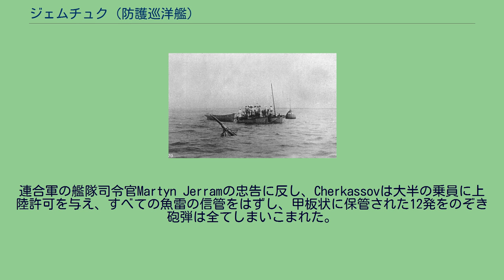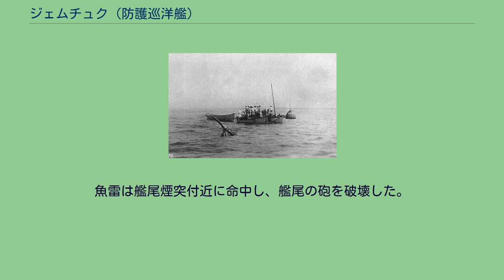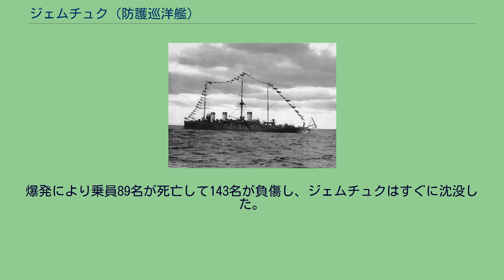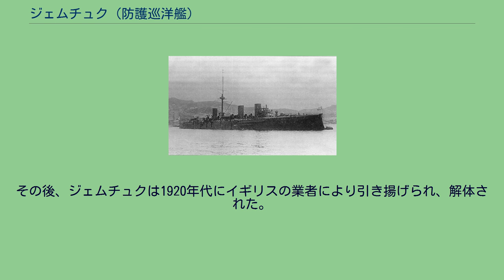ジェムチュク (防護巡洋艦)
ジェムチュク (ロシア語: Жемчуг) はロシア海軍の防護巡洋艦でイズムルート級の1隻。
艦名の意味は真珠。
1904年にタリン港で撮られたジェムチュク。
ジェムチュクは、日本海軍により満州や朝鮮におけるロシアの支配に対してもたらされる脅威の増大に対抗するため、旅順およびウラジオストクを拠点とする太平洋艦隊の増強計画の一部として発注された。
サンクトペテルブルクのネフスキー造船所で1902年6月1日にアレクセイ・アレクサンドロヴィチ大公の出席の元起工。
しかし、巡洋艦ノヴィークの建造が優先されたためジェムチュクの建造は遅れた。
1903年8月14日、皇帝ニコライ2世の出席の元で進水。
11月に起きた洪水や12月の吹雪などにより建造の遅れは続いたが、1904年に日露戦争が始まると建造は大幅に加速された。
1904年7月26日に投錨のテストが完了し、8月5日には速度試験が実施された。
ジェムチュクは1904年8月29日に就役し、太平洋艦隊の第2太平洋艦隊に配属された。
1904年9月27日、ニコライ2世の出席するレバル沖での艦観式に参加。
その翌日、極東に向け出発した。
日本海海戦でのジェムチュクの被害の様子。
1905年6月、マニラ湾で撮影。
ジノヴィー・ロジェストヴェンスキーが指揮し、ジェムチュクも属する第2太平洋艦隊は日本軍の包囲下にある旅順の救援を意図していた。
途中のタンジールでジェムチュクは本体と別れ、スエズ運河を通過してマダガスカルで再び合流した。
インド洋通過中ジェムチュクは主力艦隊の斥候として働き、しばしば分派された。
航海中の艦内の状況は最悪であった。
航海のため過積載された石炭は乗員の部屋にも積まれ、また乗員は不慣れな熱帯の暑さに苦しんだ。
食事や衛生状態も悪く、機械は頻繁に故障した。
マダガスカル沖で一人の乗組員があばれ、射殺された。
1905年5月27、28日、ジェムチュクはエンクウィスト提督の巡洋艦隊の一員として日本海海戦に参加した。
ジェムチュクは日本艦隊に対して最初に発砲した艦の1隻である。
ジェムチュクは戦闘で17発被弾し大きな損害を受けた。
乗員12名が戦死し、32名が重傷を負った。
何とか逃走に成功したジェムチュクは巡洋艦アヴローラやオレークとともに5月21日に中立港のマニラに着き、5月25日から戦争終結まで抑留された。
ジェムチュクは1905年10月に修理され現役に復帰した。
1905年のロシア第一革命ではジェムチュク乗員も反乱をおこし、ウラジオストクの暴動に加わった。
動揺が抑えられると乗員は逮捕され軍法会議にかけられた。
1905年から1910年までジェムチュクはウラジオストクを母港としていたが、修理が十分ではなく短期間の哨戒や時々行う朝鮮、日本、中国への航海しかできなかった。
1910年の大半は整備に費やされ、1911年にはシベリア小艦隊の旗艦になった。
1912年には予備役となり、1913年から1914年まで上海の外国人居留地や長江でロシア国民や経済権益を守る警備艦となった。
1914年5月、ジェムチュクはウラジオストクに戻り、男爵のI. A. Cherkassov司令官が艦長となった。
1913年に上海で撮られた「ジェムチュク」。
第一次世界大戦が始まるとジェムチュクは、ドイツ東洋艦隊追跡にあたる連合国（イギリス・フランス・日本）統合任務部隊の一員となり、ベンガル湾で日本の防護巡洋艦「筑摩」と共に活動した。
1914年10月28日、ペナンに停泊していたジェムチュクはドイツ帝国海軍の防護巡洋艦「エムデン」からの攻撃を受けた。
撃沈されてマストのみ出した「ジェムチュク」。
この時、ジェムチュクは修理とボイラーの清掃のため10月26日にペナンに到着していた。
連合軍の艦隊司令官Martyn Jerramの忠告に反し、Cherkassovは大半の乗員に上陸許可を与え、すべての魚雷の信管をはずし、甲板状に保管された12発をのぞき砲弾は全てしまいこまれた。
Cherkassovは婦人の友人と共にジョージタウンのイースタン＆オリエンタルホテルにいた。
艦に残っていた乗員も見張りはせずパーティーを開いていた。
エムデンはイギリス軍艦に儀装してペナンに現れ、それからドイツの軍艦旗を掲げて至近距離からジェムチュクに対して主砲と魚雷で攻撃した。
魚雷は艦尾煙突付近に命中し、艦尾の砲を破壊した。
ジェムチュク乗員は前部の砲で反撃を試みたが、港内の味方商船に当て...